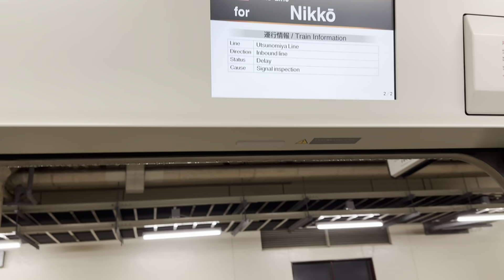JR East E131-600 series (608): Utsunomiya to Kanuma.